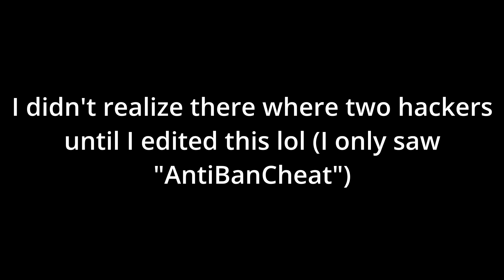Hive skywars but its just noobs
Hey everyone, welcome to another Minecraft video! In this video I'll be playing Minecraft Hive skywars! These noobs were really funny!

Who is EpicVoidBird? EpicVoidBird is a YouTuber with content focused on the popular video game Minecraft. He enjoys reading and cuddling with his cat Stache.
His favorite colors are red and black, which is also his channel color theme. Aside from Minecraft, EpicVoidBird enjoys games like Geometry Dash, Terraria, My Singing Monsters, Portal, and retro games like Sonic The Hedgehog and Mario.

Like or I’ll make Stache eat your burrito